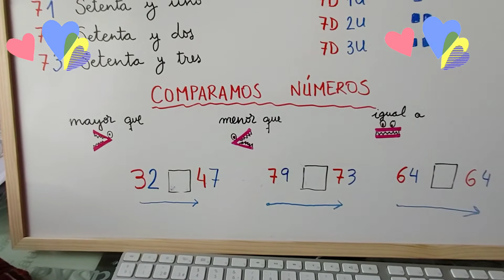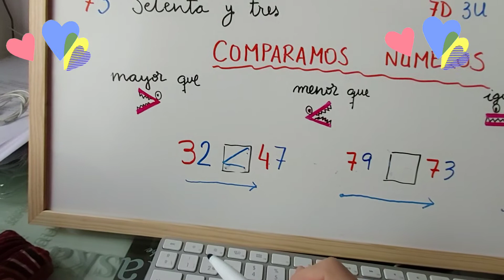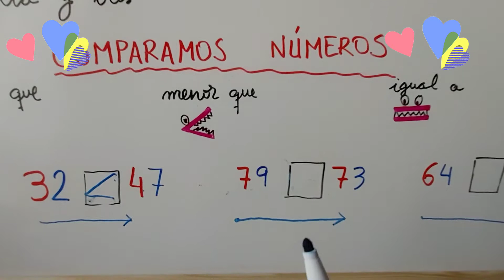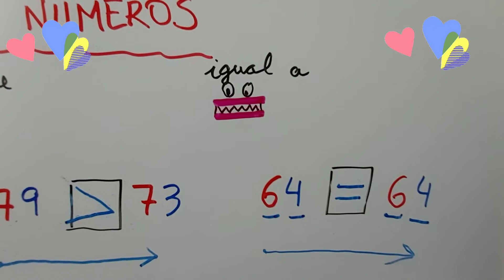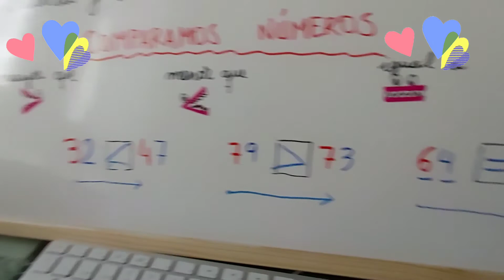1°Primaria. Matemáticas. La familia del 70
CEIP CLAUDIO MOYANO